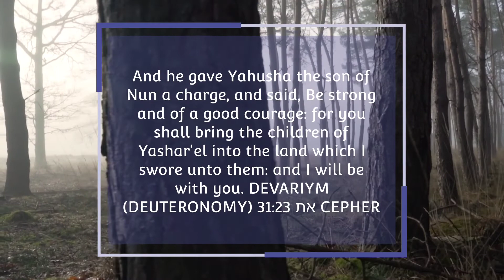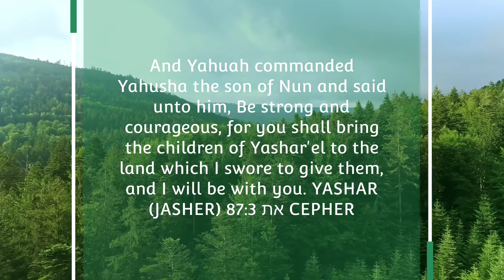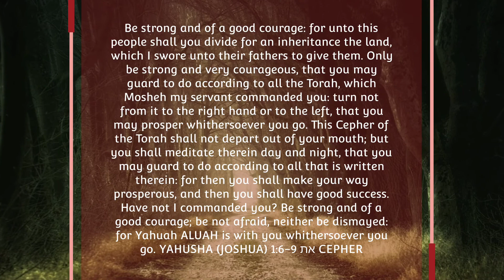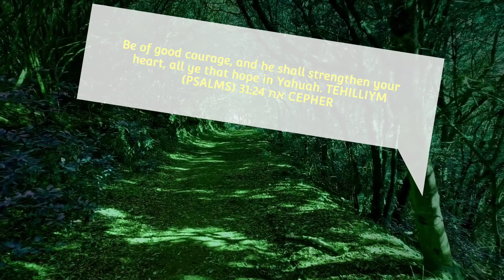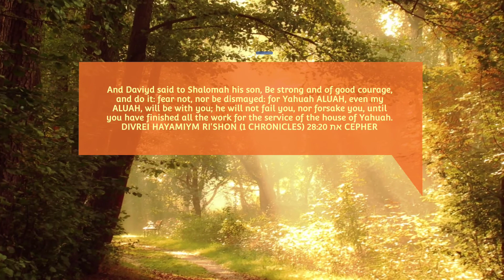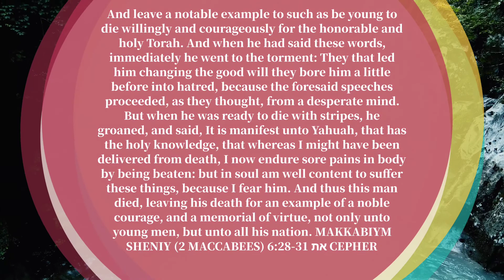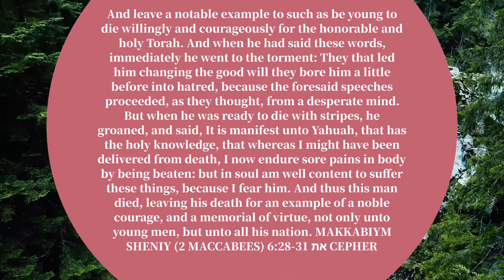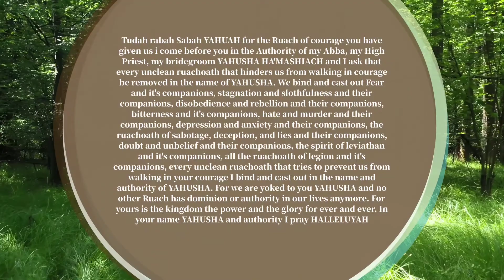Courage Daily Affirmation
Biblical Daily Affirmations or Bible Recordings our a great way to get the word in you in the morning,  throughout the day or while you sleep.